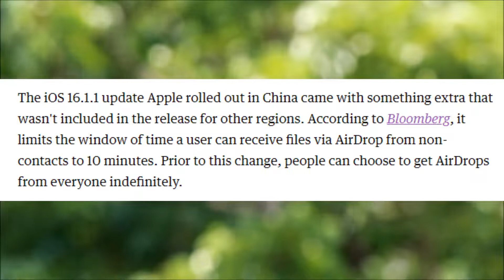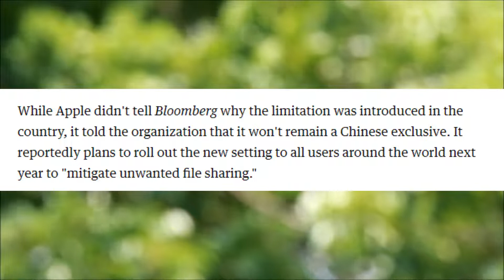Apple puts a 10-minute cap on receiving AirDrop transfers in China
The iOS 16.1.1 update Apple rolled out in China came with something extra that wasn't included in the release for other regions. According to Bloomberg, it limits the window of time a user can receive files via AirDrop from non-contacts to 10 minutes. Prior to this change, people can choose to get AirDrops from everyone indefinitely.

As the news organization notes, activists and protesters in China have been using AirDrop as a way to circumvent the country's online censorship measures. It was widely used during Hong Kong's pro-democracy protests to share images of police brutality. More recently, protesters have been using it to spread messages opposing the Chinese government and denouncing Xi Jinping's rule. By limiting the "everyone" option, users are less likely to receive messages from random protesters. They will, after all, have to reactivate the option after every few minutes.

This isn't the first the time Apple has introduced a feature — or, in this case, a restriction — exclusive to a certain region. That said, the tech giant has been criticized in the past for complying with rules meant to limit dissent in China and for implementing changes that would ensure it stays in the Chinese government's good graces. Apple was previously accused of handing over some of its data centers in the country to Chinese authorities. More recently, the company reportedly told Taiwanese suppliers to ensure that parts bound for the mainland don't come with "Made in Taiwan" labels. Instead, their source should be noted down as "Chinese Taipei" or "Taiwan, China."

While Apple didn't tell Bloomberg why the limitation was introduced in the country, it told the organization that it won't remain a Chinese exclusive. It reportedly plans to roll out the new setting to all users around the world next year to "mitigate unwanted file sharing."